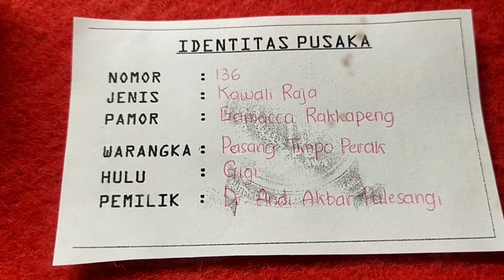Badik Luk || Pamor Kurissi Rakkapeng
pameran Budaya dan Benda Pusaka Bugis